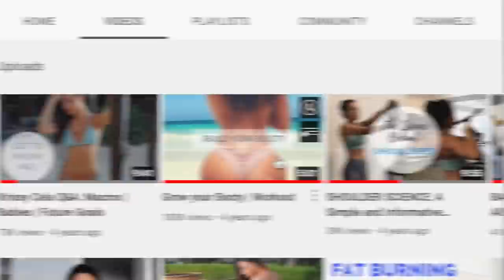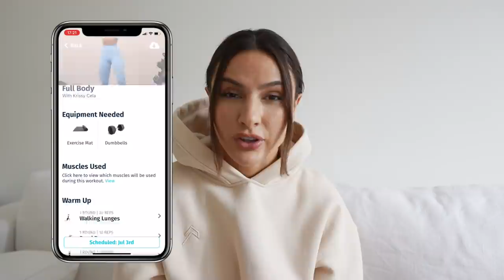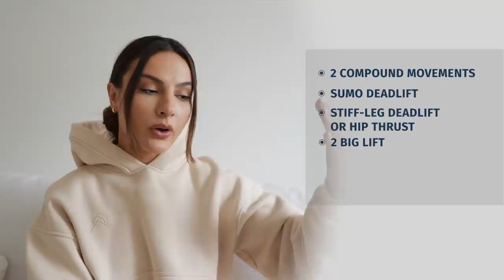I REACT TO MY FIRST WORKOUT VIDEO FROM 4 YEARS AGO | Krissy Cela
Hey Familia! Today I am are reacting to one of my very first workout videos from 4 years ago! We are all starting from somewhere, I thought it would have been a good idea to show you how I have started my journey and run it thought the good, bad and what I would have improved. 💙

TONE AND SCULPT ________________________

ONER ACTIVE ____________________________

DO THIS FOR YOU [BOOK] _________________

WOMENS BEST___________________________

All your love and support Is forever appreciated and it helps me continue to produce as much content as possible to help you and your fitness journey because I love you always and forever! Krissy Cela x